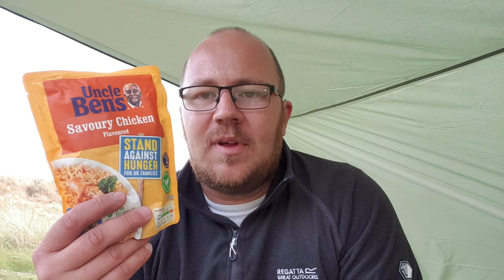North Wales Coastal Wild Camp / Rhyl, Telacre / 35mph wind gusts / Berghaus Cheviot 2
So on this camp i was joined by John outdoors. We met up at Rhyl train station and started our walk to Talacre. This is where we pitched up for the night.